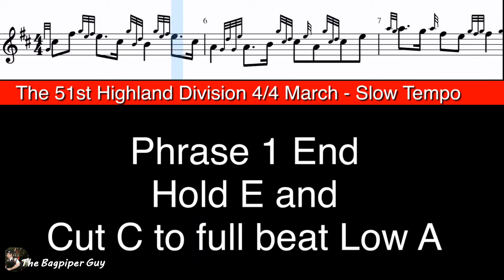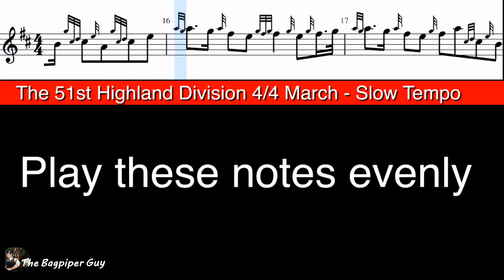The 51st Highland Division 4/4 March at Slow Tempo on Bagpipe Practise Chanter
How to play the 51st Highland Division 4/4 March at Slow Tempo.

This learning aid is on Bagpipe Practise Chanter includes music in the video just click play and follow along.